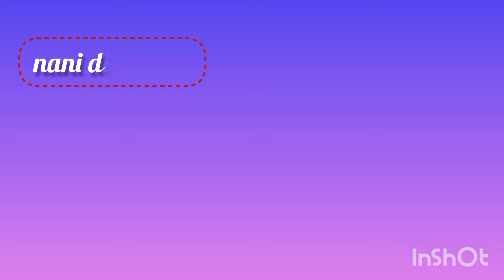menu gagal diet⁉️sambel nya full 1 cobek ugal ugalan lalapan sayur pahit cocok tenan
halo temanteman hari ini aku bikin sambel 1 cobek full  sampe gagal diet nih saking enalnya apalagi ada sayur pahitnya untuk coel wih ENAK tenan